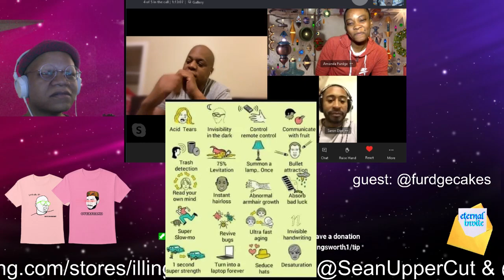Eternal Invite #16 Chimelady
at 7:30 PM EST every thursday. it usually includes listen to just the audio on spotify